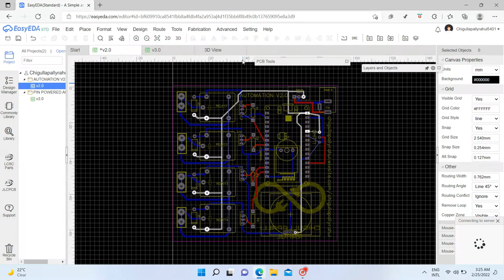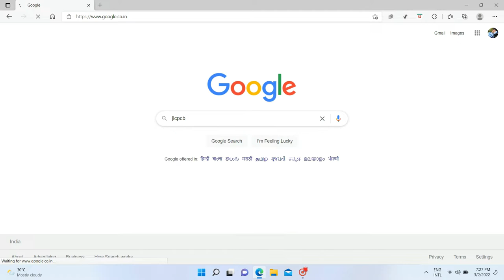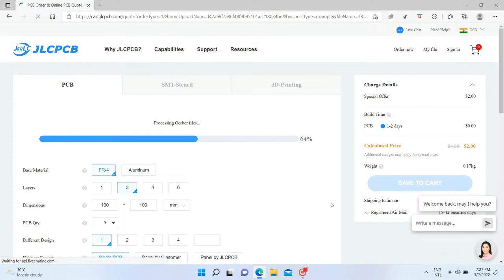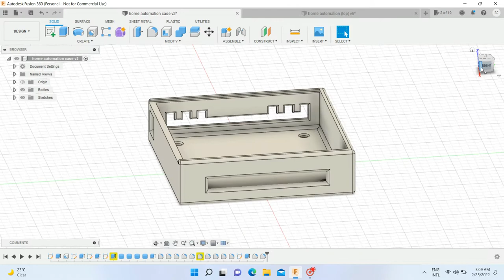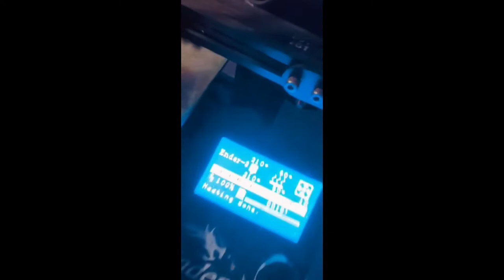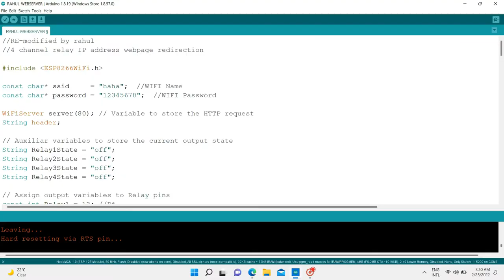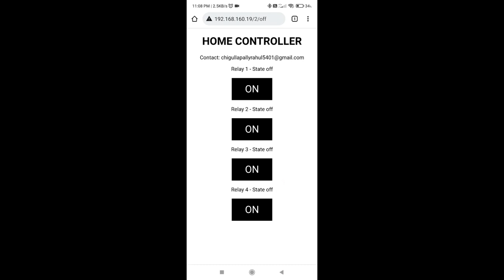Compact PCB for Home Automation | Own PCB | Web page buttons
In this video, I have showed how to upload Gerber files to JLCPCB website and customizing the PCB colors. How to order, charges for PCB and the delivery time.